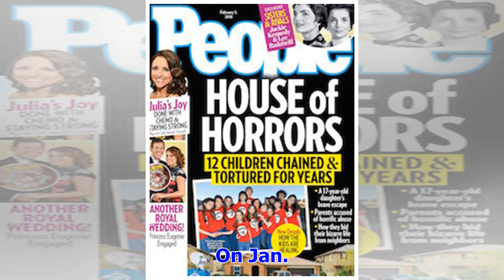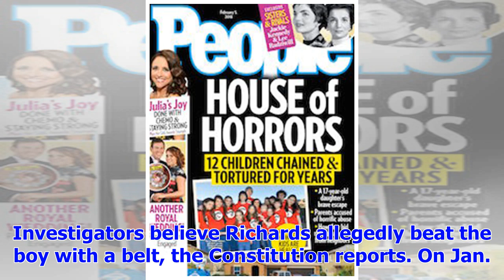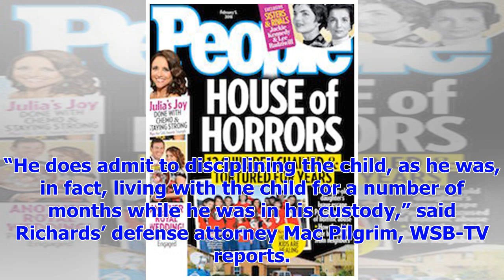[Breaking News]Georgia police Chief's son allegedly beat to death own son age 3 with belt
The son of a Georgia police chief has been charged with murder in connection with the death of his 3...